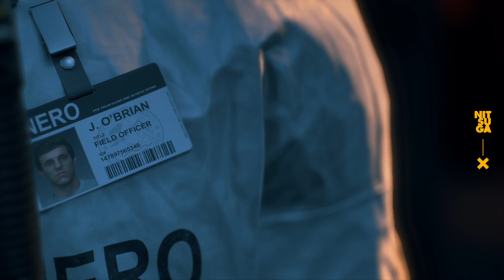¡Otro fin del mundo! Primeras horas en Days Gone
Es como jugar Guerra mundial Z + Soy Leyenda con una cuota de Son of anarchy, increíble pero cierto. Hoy vamos a jugar parte inicial de esta nueva propuesta de Bend Studio exclusivo para Playstation 4.

Sigue a @MrNitsuga para más contenido

My GEAR
► Mi cámara principal Sony A6300
► Mi Blog cam Sony RX100 III
► Lente Sony E PZ 16-50 mm
► Lente Sony E 50 mm F1.8 OSS
► Lente Sony E 35 mm F1.8 OSS
► Tripode Manfrotto BeFree Live
► Foldio360
► Lilliput A7s 4K
► SmallRig Cage + Kit
► Slider + Track Slider
► Zoom H1
► Røde SmartLav+
► MacBook Pro